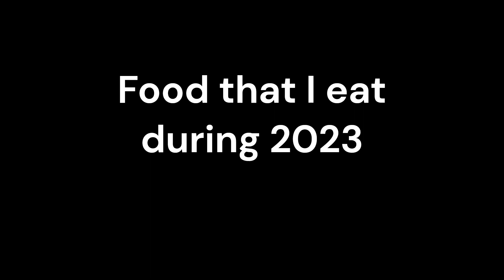Food that I eat during 2023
Cinematic Piano | Family by Alex-Productions
   • Cinematic Romantic Gentle Piano music...